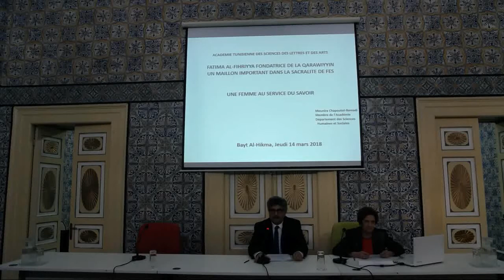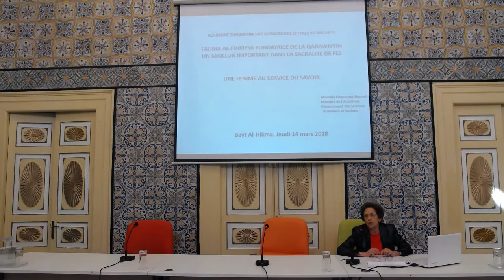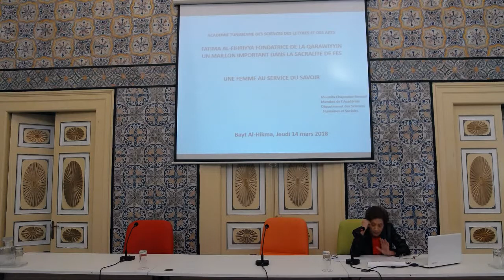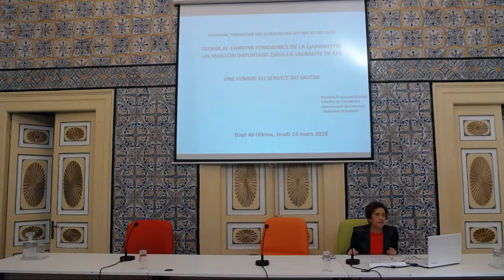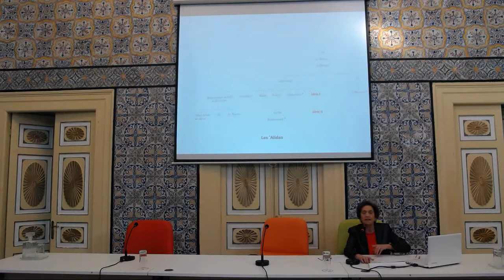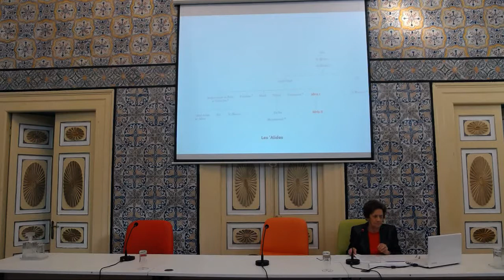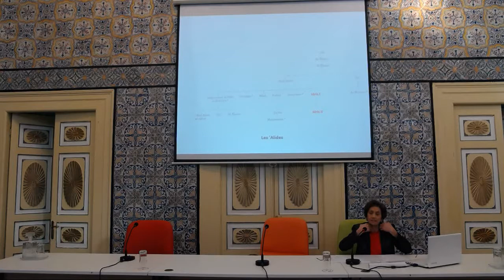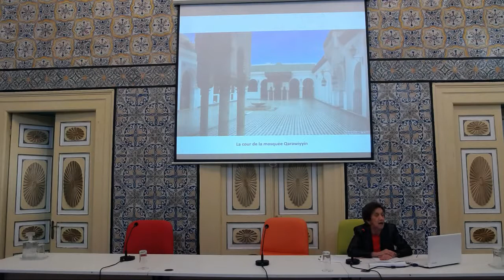محاضرة حول فاطمة الفهرية للأستاذة منيرة شابوتو الرمادي 14-03-2019